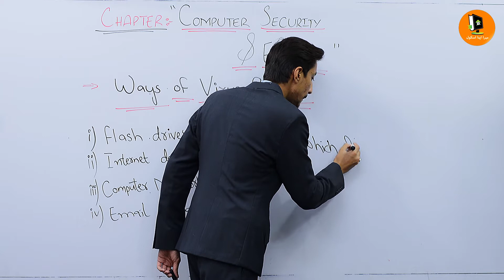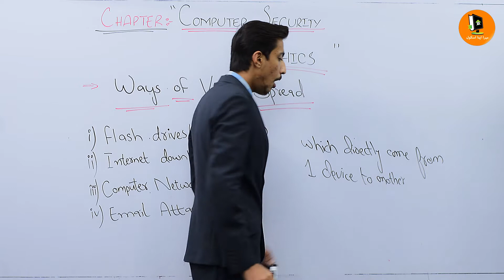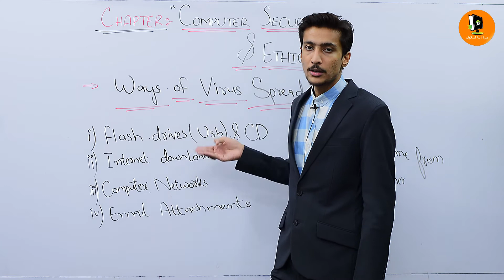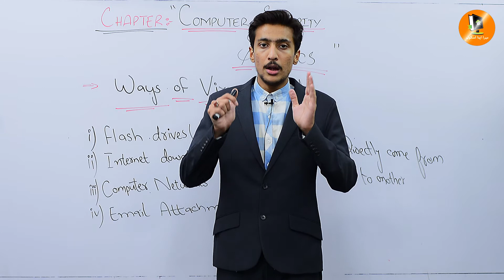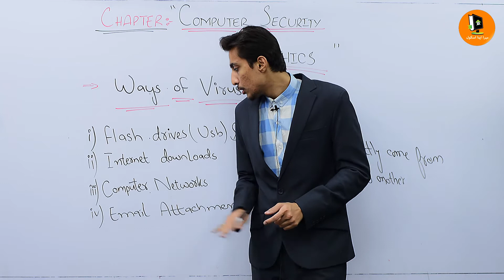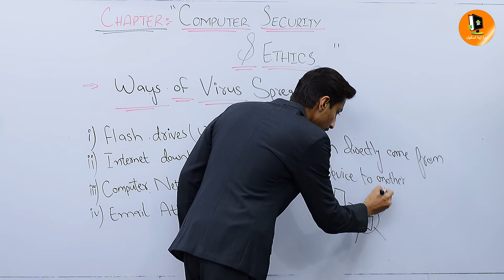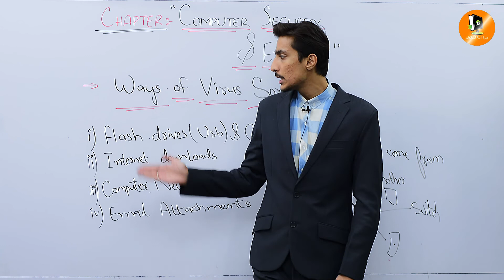5.3 | Ways of Virus Spread | IX Computer | MerapnaSchool